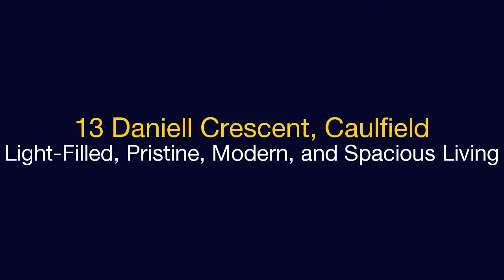Rodney Morley Persichetti - 13 Daniell Crescent - Rochelle Butt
13 Daniell Crescent, Caulfield - Flooded with sensational natural light and graced with fantastic modern flair, this 3 bedroom + study, 2.5 bathroom home defines stylish living and is destined to attract eager buyers.With an abundance of internal space and featuring quality timber floors, this excellent double storey residence showcases formal lounge and dining areas, spacious central living and meals, black granite kitchen with breakfast bar and quality stainless steel appliances, master retreat with WIR and ensuite, 3 further bedrooms (2 with BIRs), and a pristine central bathroom with a separate toilet.A relaxed and private tree-lined courtyard is a stunning entertaining spot, while further additions include a 2nd courtyard, powder room, laundry, ducted heating and cooling, additional split-system cooling, ducted vacuum, under stairs storage, video intercom, secure alarm, and single remote garage. -